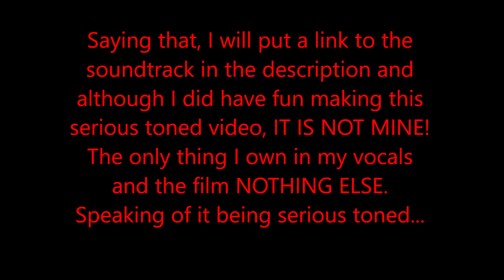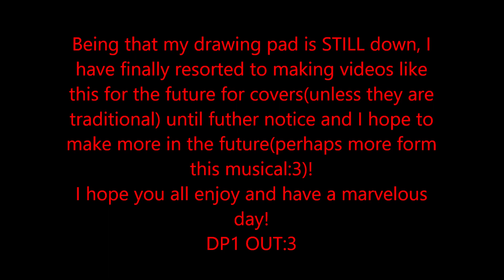"Amen" Frankenstein the New Musical Cover and Music Video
A convict is being sentenced to death unjustly and Frankenstein's infamous crime against nature and science is just about to begin.
Heya Dragonlets on the Internet IT. HAS BEEN A WHILE...aHA! WOW!! I apologize for such a long hiatus. I will make a video in the future soon to as why but as of now, I am going to make a schedule to upload at least once a week, preferable Tuesday. I hope to start uploading again and I hope you all enjoy what I have in store for the future. even if i can't see very far into it yetXD
Anyways, I hope you all have a marvelous day, DragonPony1 OUT-
AlSo I forgot to say that another favorite of mine is the Prologue. OK BYE-